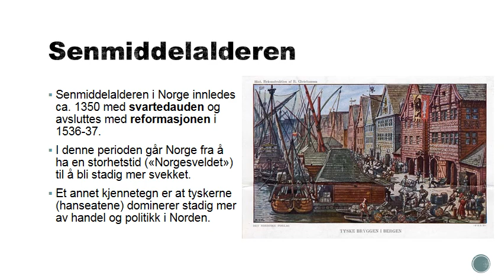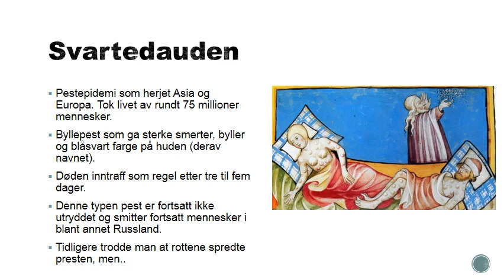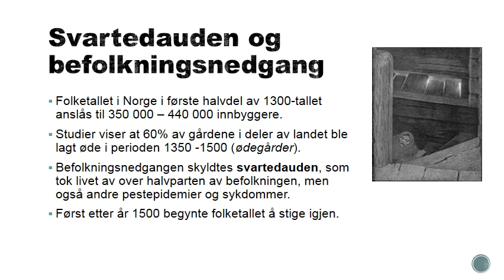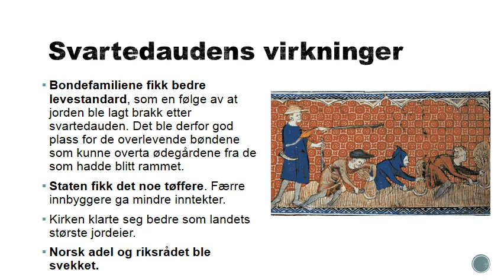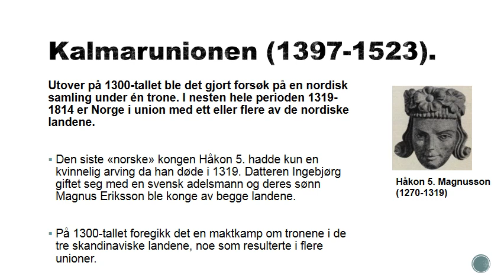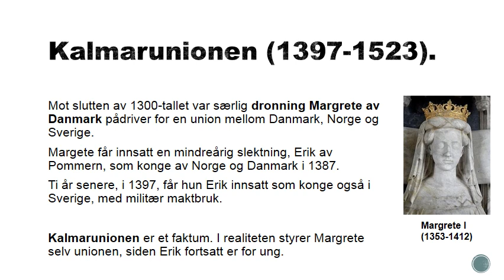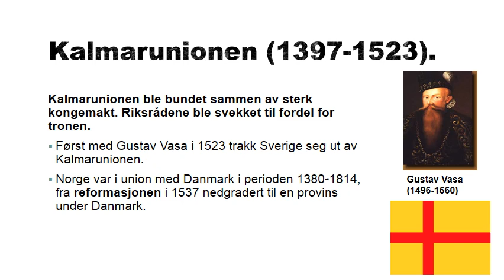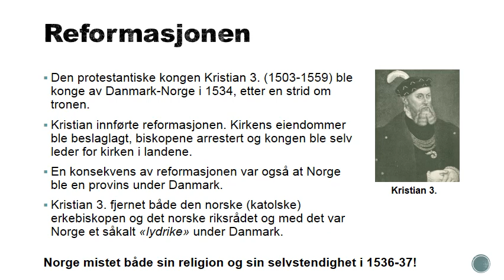Senmiddelalderen i Norge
Senmiddelalderen i Norge - ca. 1350 til 1536/37.

Svartedauden, Kalmarunionen, reformasjonen mm.

Laget av:

Bjørnar Sandvold - lektor med tilleggsutdanning. Master i historie ved Universitetet i Agder.

Jan Erik Auen - lektor med tilleggsutdanning